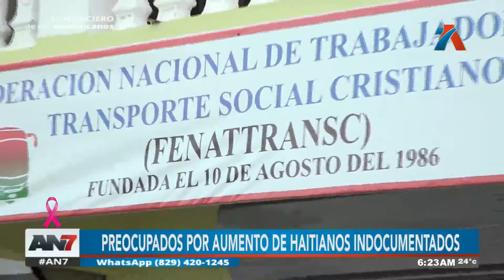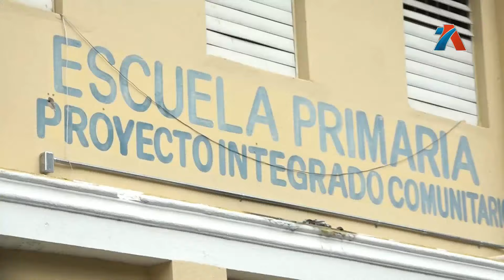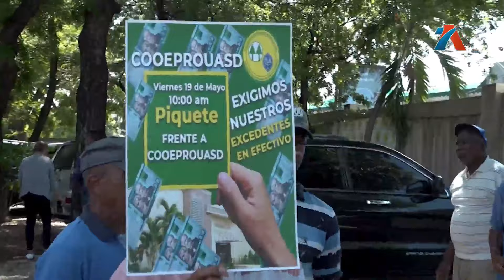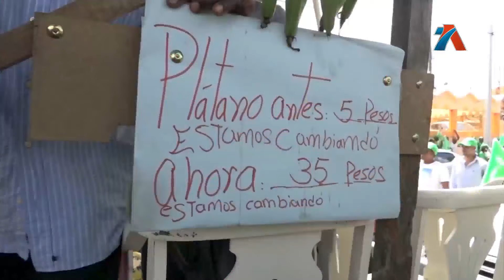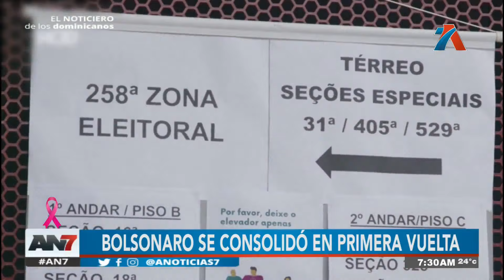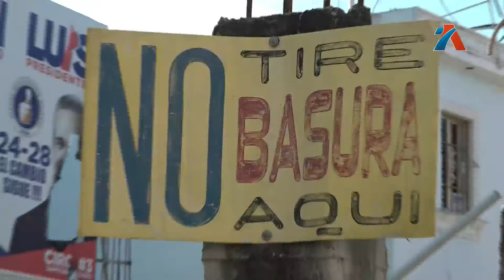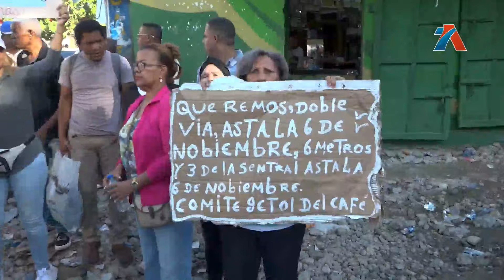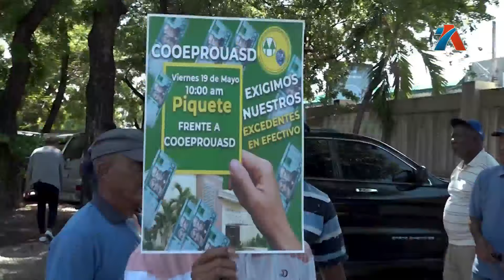AN7 Amanecer: Programa del 8 de Octubre de 2024